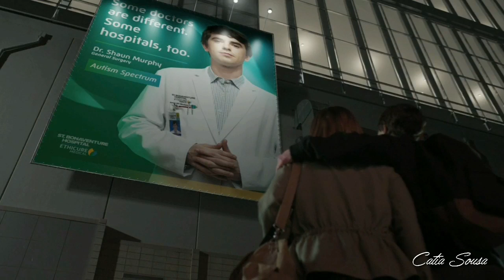Shaun & Lea - Love You The Same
Love You The Same - Mike Martell